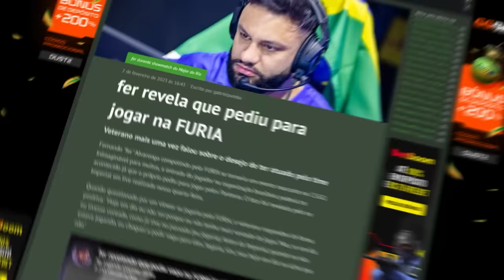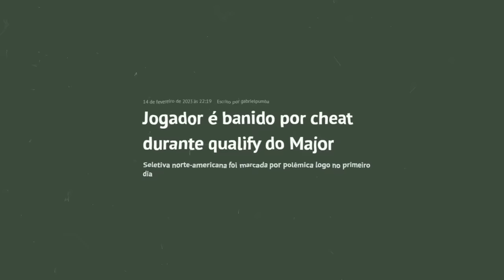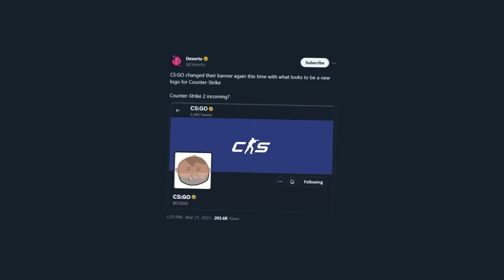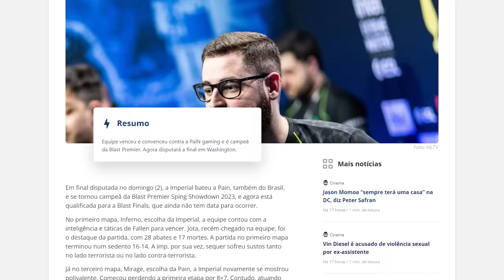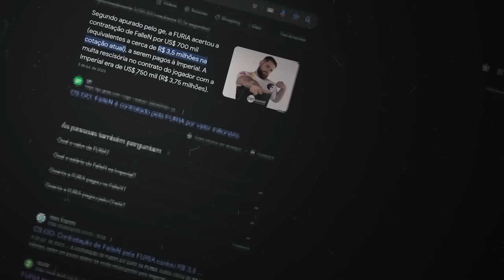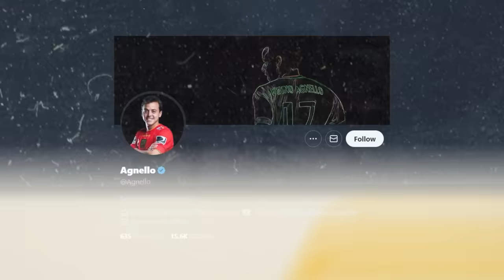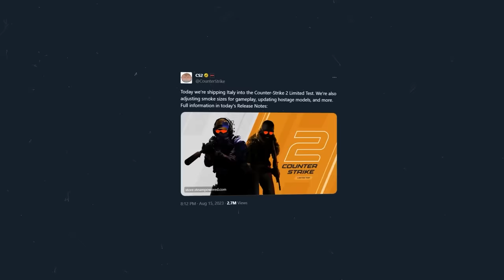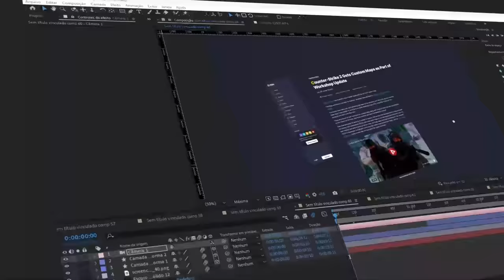choro de FalleN, fim do CS:GO e novo anti-cheat - RETROSPECTIVA CS 2: 2023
10% bonus + 0,50 de graça :)

Fim do CS:GO, CS 2 lançado, Fallen na Fúria, e muito mais! Essa foi a retrospectiva completa de tudo que aconteceu no cenário de CS no ano de 2023.